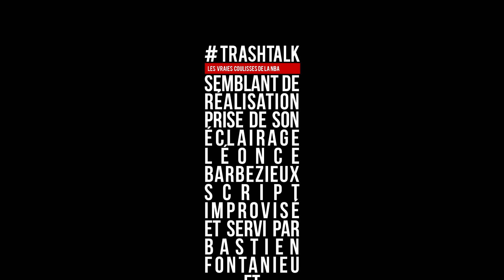Trade Deadline 2019 : on fait le bilan !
La Trade Deadline est passée. Nous en avons vécu les dernières heures ce jeudi et il s'agit maintenant d'en faire le bilan !